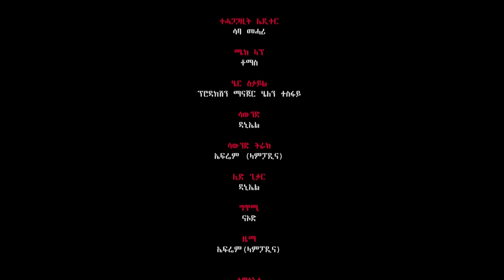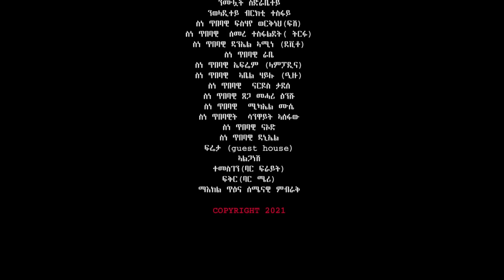New Eritrean full movie 2022 - ንሽልማት ዝተሓጽየት ብልጽቲ ናይ ትግርኛ ፊልም